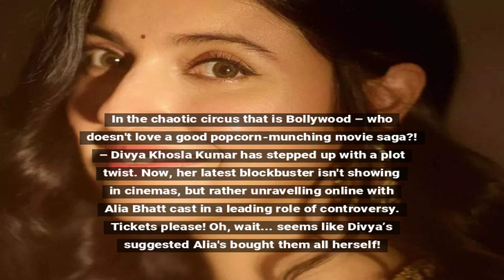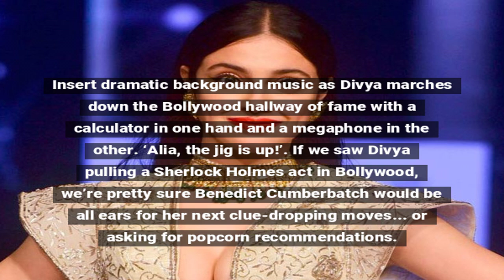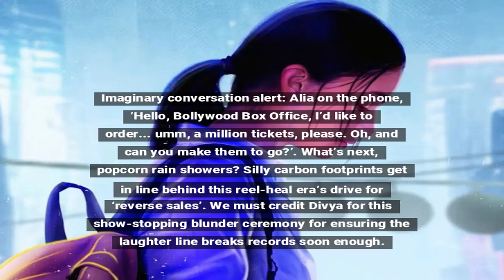Divya Khosla Throws Shade at Alia Bhatt's Box Office Success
In a whirlwind of Bollywood drama, Divya Khosla Kumar has accused Alia Bhatt of allegedly inflating the box office collections of her latest film. The news has spread like wildfire, with opinions divided on the veracity of these claims. This latest development has stirred up discussions across social media platforms, with many eagerly following the story's progression.